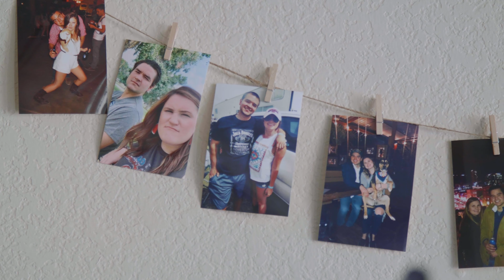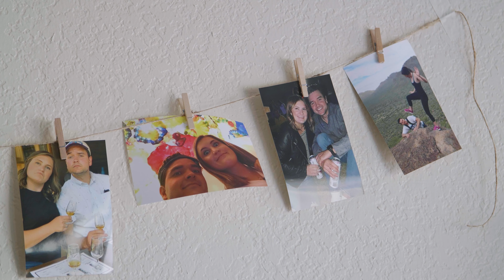An Agritopia Wedding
Taylor & Tim
Venue: Agritopia